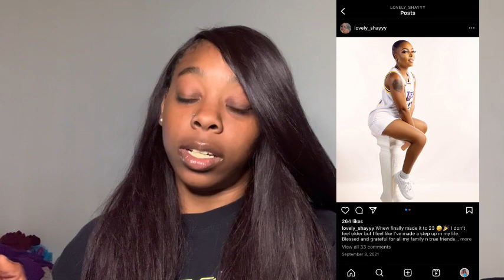LONG TIME COMING 💓💓 | RATINGS : NEW INSTAGRAM FOLLOWERS ..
SHANTI GANG 🤞🏽🙂

• itss Ashantiii & im back with another VIDEO && we lit with it , hopefully yall enjoy this video becaue i know i always do !! 💙

• Take a Look @ The social mediaaa  👇🏽 👇🏽👇🏽

• thanks for joining me and showing me all the love and support i really do appreciate it . 🥺🥺

• Keep Joining the gang  , YOURRR gonna LOVEEE it hereee .🖤

CHECK OUT THIS VIDEO ⬇️⬇️